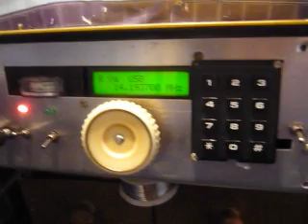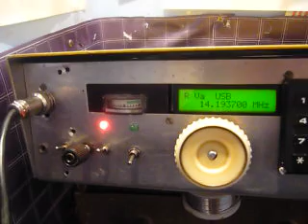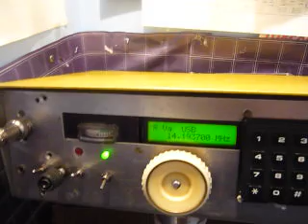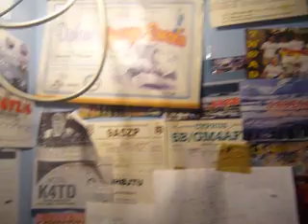YO8RQP,TRANSCEIVER HM,QSO WITH IK4LAI,IN QRPP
transceiver homemade in qso with IK4LAI,2w qrpp.